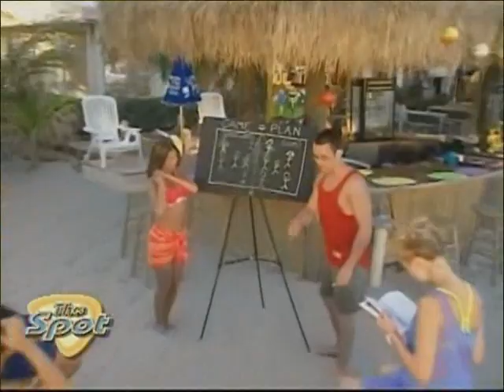Paul & Rachel - S Club 7 In Miami - Crush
The video is of Paul & Rachel from S Club 7. All of the clips are from S Club 7 In Miami. The song used is Crush by Mandy Moore.